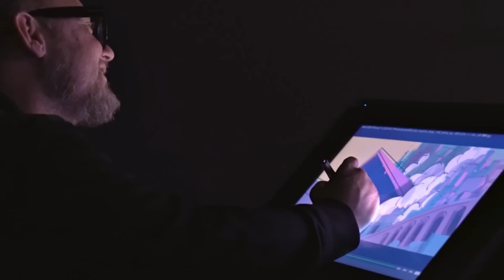SPIDERMAN Across the Spider-verse FUE lo que ESPERÁBAMOS? 🤔